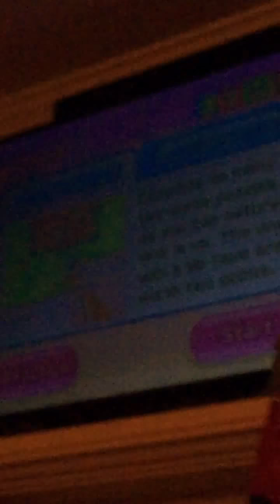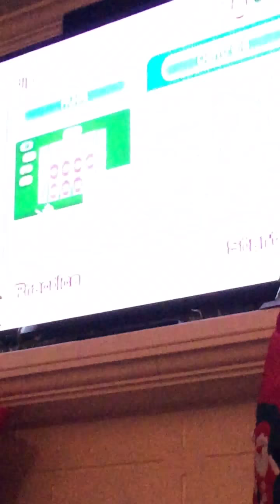A game of Wii Party!!!